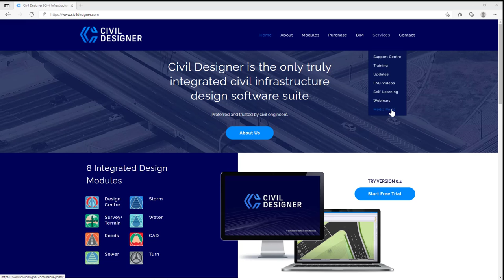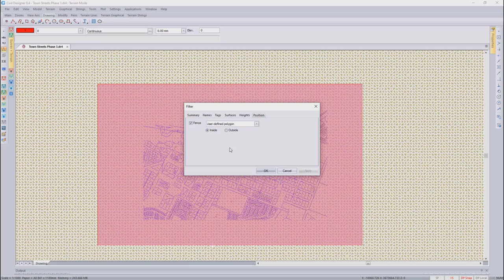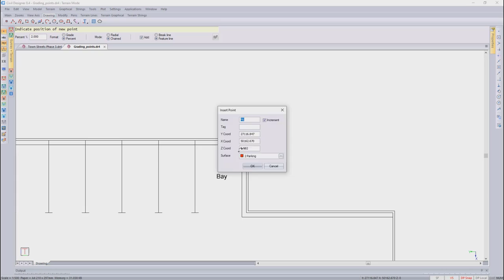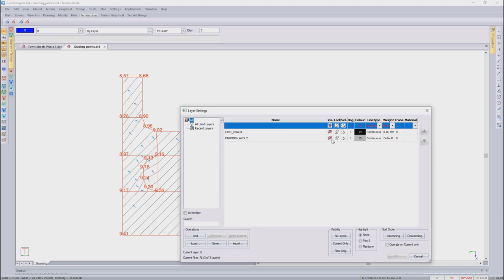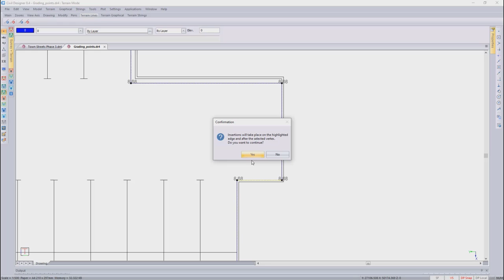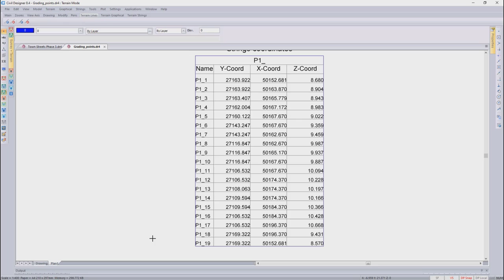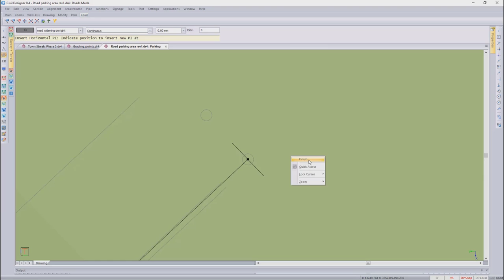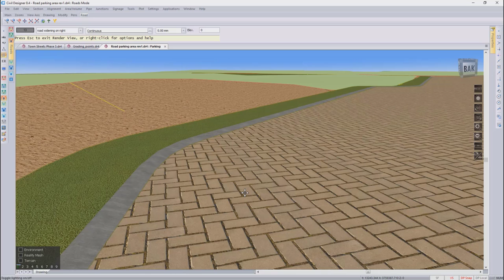CIVIL DESIGNER Open Classroom - Parking Area Design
A demonstration of the various functionality that is available to you for parking area design, including the use of terrain strings for platform design, grading for drainage, and the use of textures to enhance the rendered visualization.